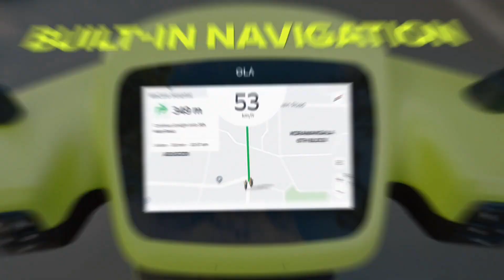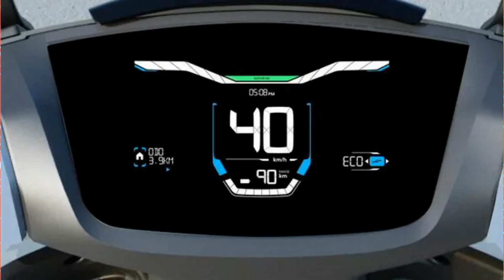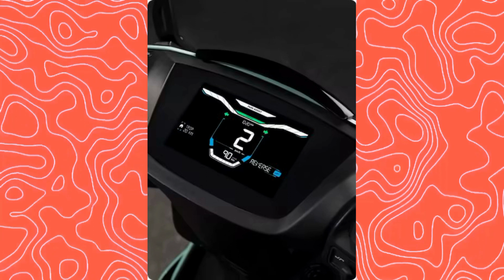Ather 450s Electric Scooter Delivery Start | Ather 450s Delivery Locations Price Features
We have some exciting news for all you electric scooter enthusiasts out there. In this video, we'll be sharing the latest updates on the Ather 450s Electric Scooter, including the much-anticipated start of deliveries!

Join us as we dive into the delivery locations, pricing details, and the fantastic features that make the Ather 450s one of the most sought-after electric scooters in the market.

We'll take you on a journey through the key specifications and performance capabilities of the Ather 450s, helping you understand why it's creating such a buzz in the electric scooter world.

If you've been eagerly waiting for this electric marvel, or if you're simply curious about the future of sustainable transportation, this video is a must-watch. Stay informed about where you can get your hands on this incredible scooter and what it'll cost you.

Join us in welcoming the Ather 450s to the streets and be part of the electric revolution!

Direct Links to buy the products I am using.

My Camera
My Camera Body Only
My Tripod
My Microphone
My Powerbank
My Ring Light
My Monitor
My Keyboard
My Mouse
My desktop Speakers
My webcam